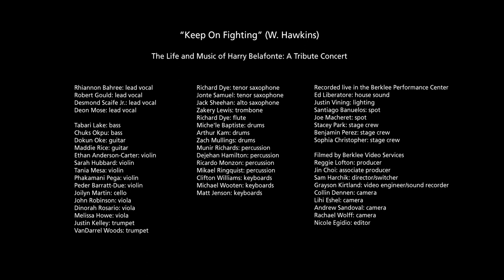"Keep On Fighting" : The Life and Music of Harry Belafonte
Berklee students and faculty celebrated Harry Belafonte's life and music in concert at the Berklee Performance Center.  Robert Gould, Desmond Scaife Jr, and Deon Mose are featured vocalists in this performance of "Keep on Fighting." Produced by professor Larry Watson with Executive Producer Rob Rose.

Belafonte was awarded an honorary doctorate by Berklee president Roger H. Brown.

The Life and Music of Harry Belafonte: A Tribute Concert, directed by professor Larry Watson, is the culmination of a three-day celebration that includes a teach-in for the Berklee community on March 5. The teach-in will be a forum for the discussion of Belafonte's groundbreaking legacy in the areas of music, film, the civil rights movement, and human rights advocacy, and an examination of music's impact on social change.

Musician, songwriter, and social activist Harry Belafonte was a powerful voice in the civil rights and anti-apartheid movements. Directed by professor Larry Watson, Berklee students and faculty will celebrate Belafonte's life and music from "Banana Boat Song" to "We Are the World." Berklee president Roger H. Brown will award an honorary doctorate of music to Belafonte at this event in recognition of Belafonte's inspiring music and humanitarian achievements.